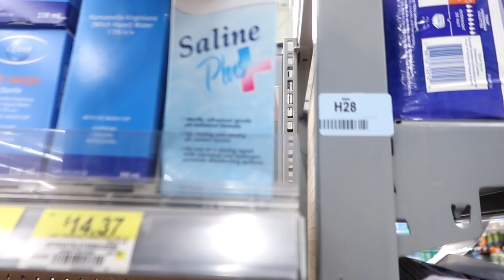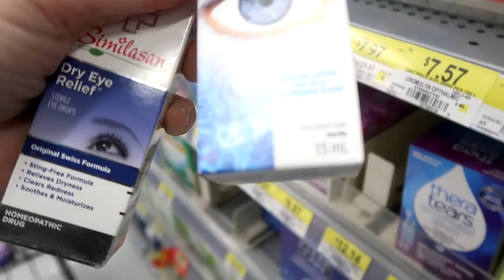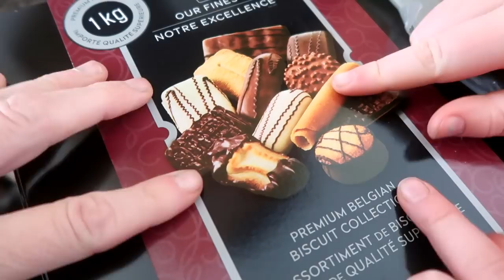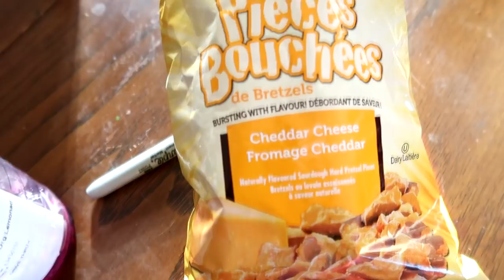The Biggest Miracle Of All! Day 358 (12/29/20)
The Biggest Miracle Of All!

DaybyDayVlogs
110 North Front Street - A3,
Suite #213
Belleville, Ontario, K8P 0A6
Canada